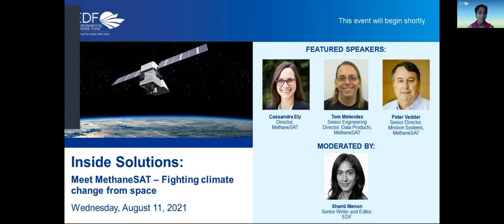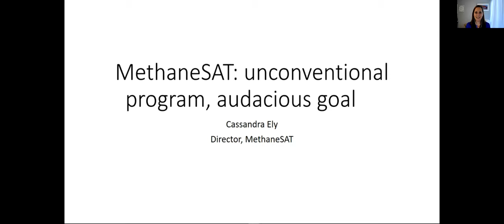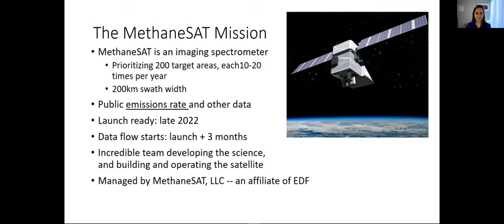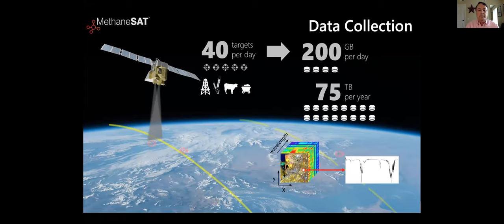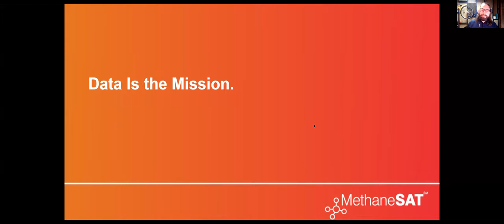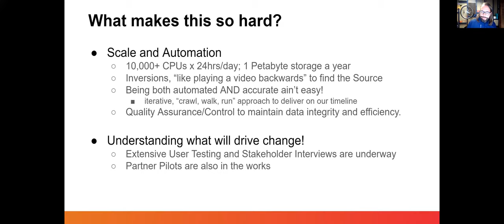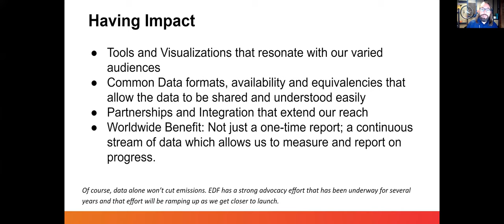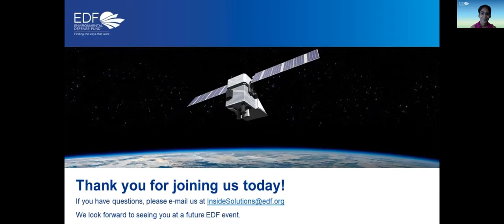EDF Inside Solutions: Meet MethaneSAT - Fighting climate change from space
EDF Inside Solutions: Why would EDF go to space? Because it’s the best way to find, measure, and reduce the invisible yet potent methane pollution that is heating our planet at an alarming rate. New research led by EDF scientists shows that fast, ambitious action on methane could slow the rate of warming by 30%.

Join a panel of experts for an inside look at what this audacious endeavor can do to accelerate climate progress. Let the countdown begin!

Featuring:
- Cassandra Ely, Director, MethaneSAT
- Tom Melendez, Senior Engineering Director, Data Products, MethaneSAT
- Peter Vedder, Senior Director for Mission Systems, MethaneSAT

Moderated by: Shanti Menon, Senior Writer and Editor, EDF

Inside Solutions, EDF's new quarterly webinar series, offers a unique opportunity to peek behind the curtain of EDF's popular newsletter, Solutions. Join us to meet some of the environmental change makers featured in the publication.